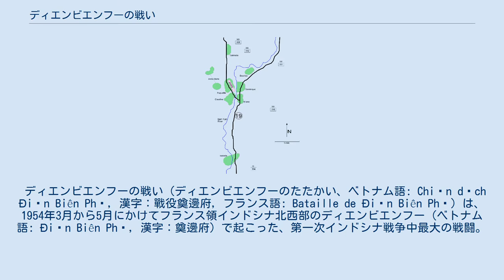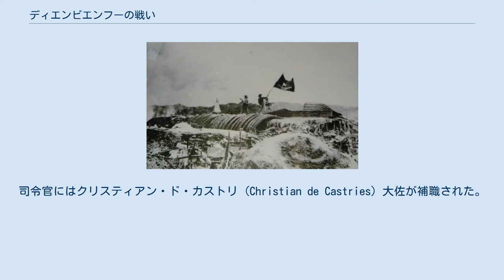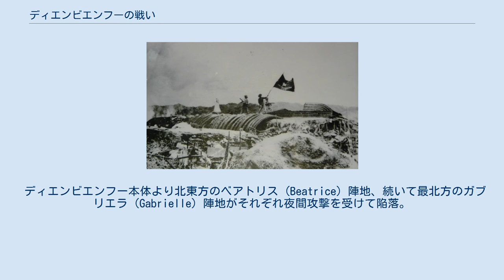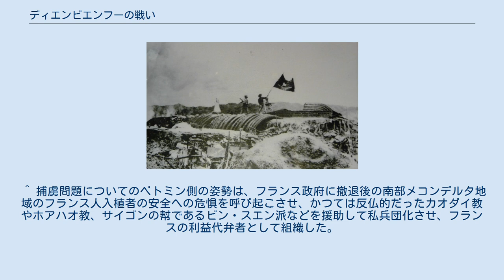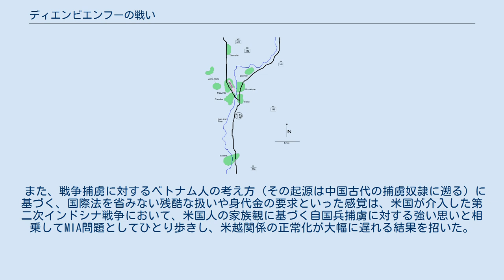ディエンビエンフーの戦い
ヴォー・グエン・ザップ
1954年3月開戦時のディエンビエンフー。
緑の部分がフランス軍が盆地の中の丘の上に造った陣地（全て女性名）。
うち最南部のイザベル陣地は危険なまでに他陣地から離れている。
対するベトミン軍は5個師団を盆地を見下ろす北部及び東部の山頂に配置した。
 ディエンビエンフーの戦い（ディエンビエンフーのたたかい、ベトナム語: Chiến dịch Điện Biên Phủ, 漢字：戰役奠邊府, フランス語: Bataille de Điện Biên Phủ）は、1954年3月から5月にかけてフランス領インドシナ北西部のディエンビエンフー（ベトナム語: Điện Biên Phủ, 漢字：奠邊府）で起こった、第一次インドシナ戦争中最大の戦闘。
ベトナム人民軍とフランス軍合わせて約1万人の戦死者を出した。
同戦争の大きな転機となり、フランスはベトナム撤退を余儀なくされることになった。
 1953年11月において、フランス軍はもはや紅河デルタ地帯を確保するのみで、劣勢は覆しがたくなっていた。
しかし一方で、ベトミン軍も広域に展開することを余儀なくされ、兵站上の負担が大きくなっているものとみられていた。
後方支援能力に関してはフランス軍が優位であるとみられていたことから、ベトミン正規軍主力を逐次遠隔地に誘引し撃滅することが計画された。
この計画における適地として、北西部山岳地帯とラオス平原地帯が選ばれた。
 この計画立案過程で注目されたのが、北西部に位置するディエンビエンフー市であった。
同市には、旧日本軍が設営した飛行場跡があり、大規模な空中補給と空挺降下が可能で、また、作戦航空機のハノイへの往復路としては限界点でもあった。
このことから、まず同市を確保してこれを補給・航空基地とした上でラオス北部のルアンパバーン郡に進出してここに防御基地を設営することが計画された。
 しかしこの計画はあまりに冒険的と判断され、またディエンビエンフー市一帯はインドシナ半島北部有数の穀倉地帯であり、これを確保することで南部の穀倉地帯である紅河デルタに対するベトミン軍の圧力が分散することが期待されたことから、同市が補給・航空基地と防御基地を兼ねることとされた。
当初計画を立案したトンキン軍管区司令官（ルネ・コニー少将）は、この計画変更に反対したが、反対は却下された。
 この構想の成算は、以下のような根拠に基づいていた。
 地形と火力面の優位： ディエンビエンフー市は盆地地形であり、稜線内に関しては火制できると期待された。
また盆地の大きさを考慮すると、迫撃砲や無反動砲程度では稜線外から盆地中央部を攻撃することは困難であった。
なお、ベトミン軍は輸送手段が限定されているために、これ以上の重火器を投入することは困難であると判断されていた。
 兵站面の優位： ベトミン軍は補給能力が貧弱であり、根拠地から離れた同市周辺に大部隊を展開・維持することは困難が予測された。
これに対し、フランス軍は航空輸送により補給路を確保しうると期待できた。
 上記根拠からディエンビエンフーの占領を目的としたエアボーン作戦として、カストール作戦が立案された。
ベトミン軍第316師団が北西部に移動していることが判明したことから、機先を制するために作戦の発動は繰り上げられ、1953年11月20日、3個空挺大隊が2回に分けて降下した。
 21日にはさらに3個大隊が降下。
25日には滑走路の再整備が完了し、要塞の構築も進められ、アンリ・ナヴァール将軍指揮下の精鋭外人部隊など、歩兵17個大隊、砲兵3個大隊、1万6千にも及ぶ兵力が投入された。
司令官にはクリスティアン・ド・カストリ (Christian de Castries) 大佐が補職された。
これらの部隊には分解・空輸された10両のM24軽戦車も含まれていた。
 当時、ベトナム民主共和国人民軍（ベトミン軍）は、ディエンビエンフーに第148独立歩兵連隊を駐屯させていた。
同連隊は精鋭として知られていたものの、カストール作戦当日に4個大隊中3個が同地を離れていたため、積極的な戦闘を行えなかった。
 しかし、ベトミン軍を率いるヴォー・グエン・ザップ（武元甲）はこの攻撃を予期しており、ただちに対応行動を開始した。
ザップは状況を検討し、適切な圧力を加えることで、フランス軍はライチャウ省を...